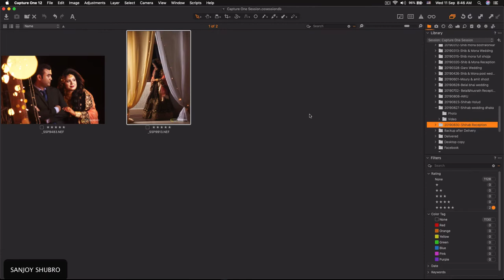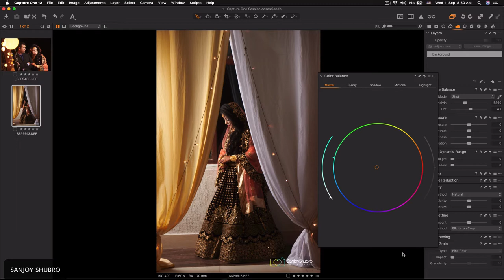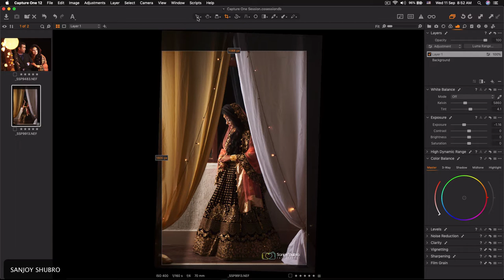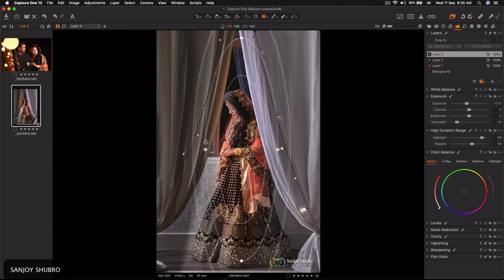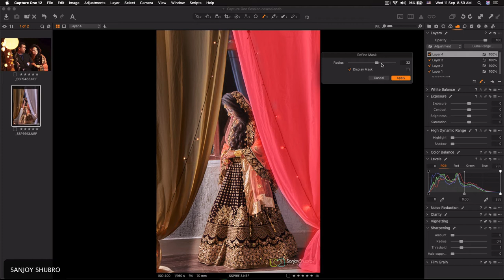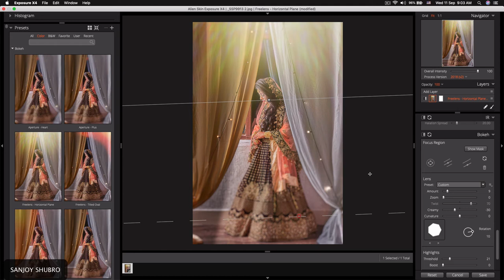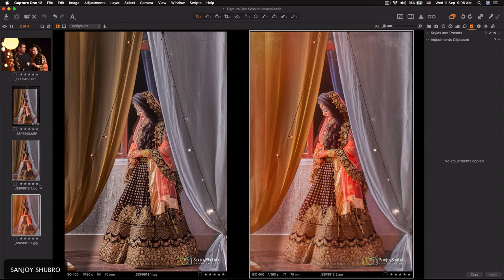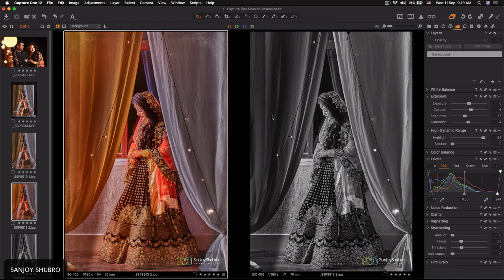লাইটরুমের বিকল্প সফটওয়্যার কেন দরকার? WHY CAPTURE ONE, LIGHTROOM ALTERNATIVE! (BANGLA)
Sanjoy Shubro is a top wedding photographer & wedding filmmaker in Bangladesh. His stylish wedding theme is appreciated by thousands of clients in Bangladesh. He has worked as a destination wedding photographer in India. His workshops are sold like the hotcake. He is awarded as the Best Speaker in WPPB 2015.